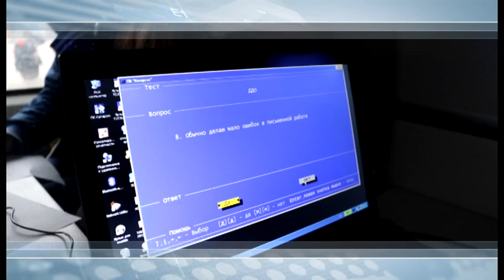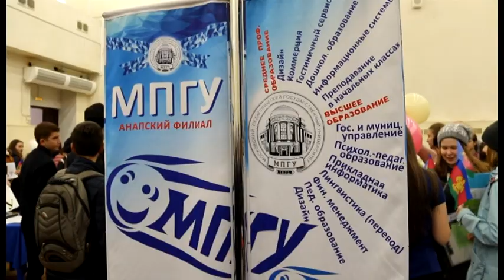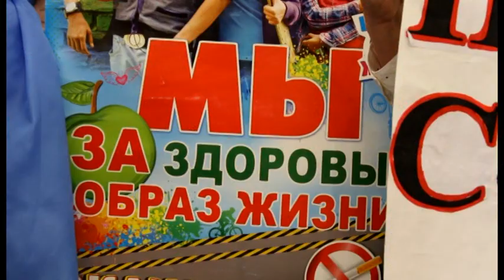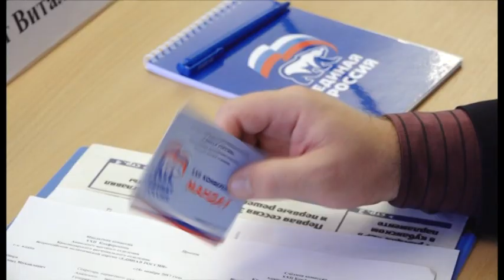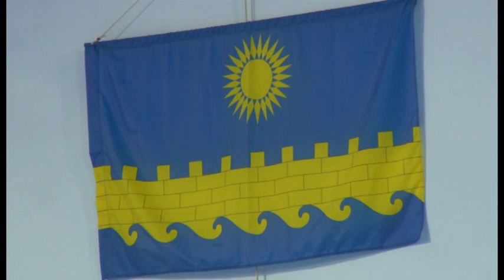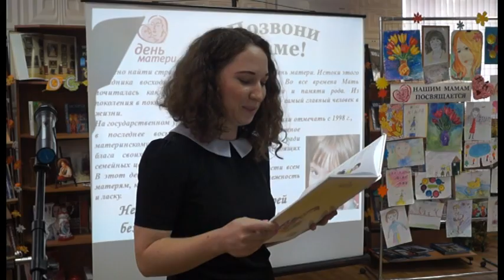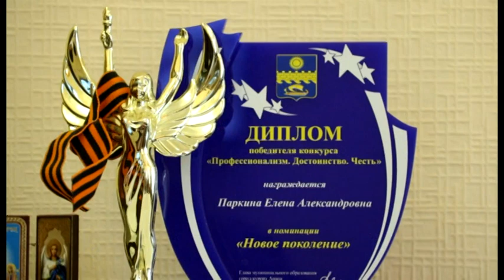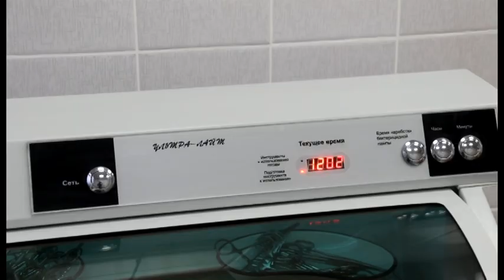Новости "Анапа Регион" от 24 ноября 2017 года